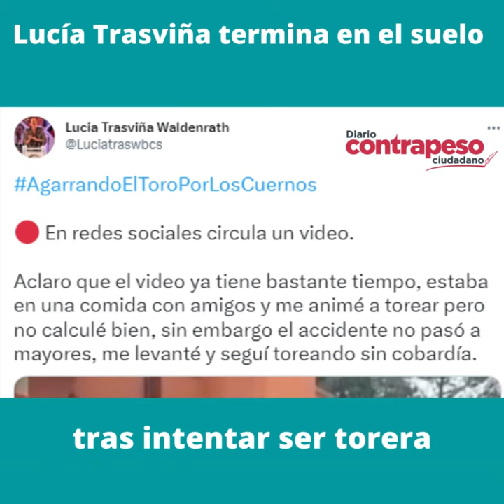Lucía Trasviña termina en el suelo tras intentar ser torera